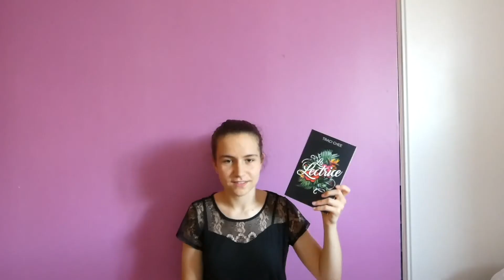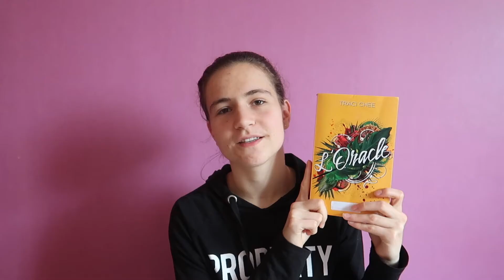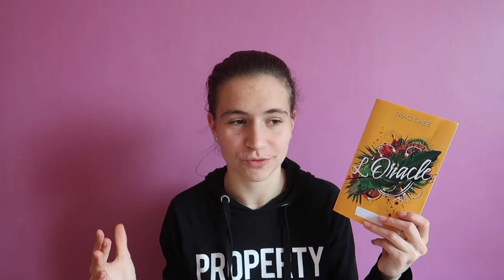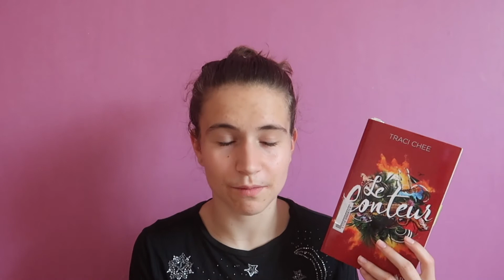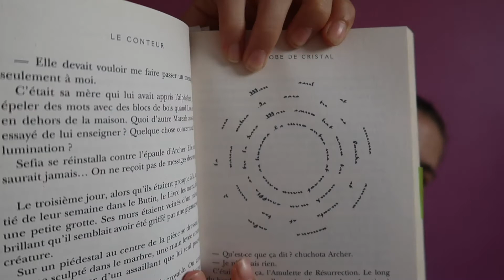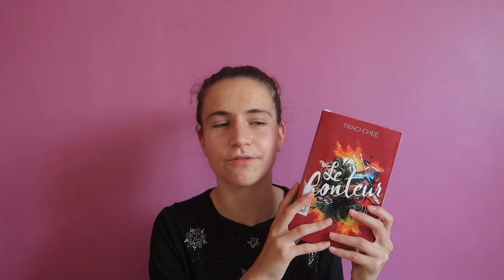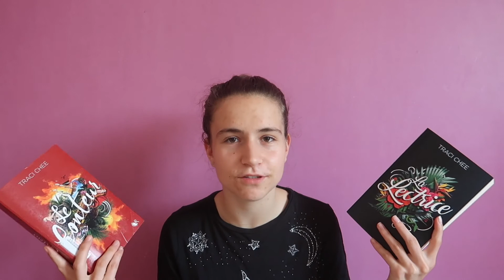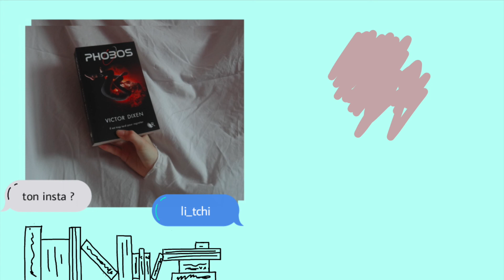TRILOGIE | la lectrice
hey !

Je vous ai habitué à avoir des vidéos TRILOGIE sous forme de vlogs (ils sont vraiment drôles, au passage !) mais je reviens dans le format "classique"...

🎬 chapitres
intro : 00:00
anecdote : 00:10
résumé : 00:54
tome 1 : 01:40
tome 2: 03:30
tome 3: 07:20
avis général : 11:07
conclusion : 14:18

-The sun is also a star; Nicola Yoon
-Lettres; J.R.R Tolkien
-D’encre de verre et d’acier; Gwendolyn Clare
-La quête d’ewilan; Pierre Bottero
-Le power club; Alain Gagnol

 440

*li_tchi*